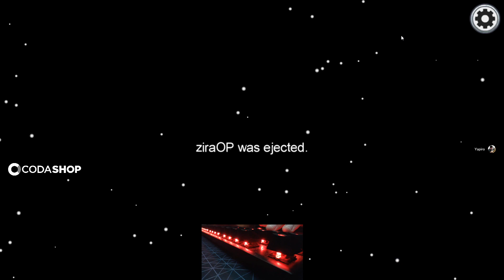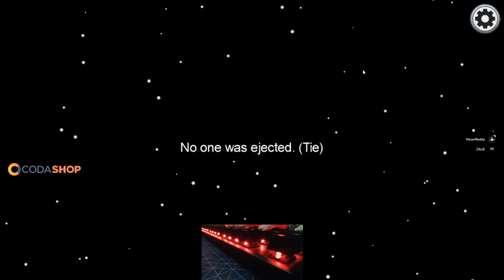ZIKOE KOYAK DI TUDUH!! | AMONG US [MALAYSIA]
🎮 Peripheral:
Headset : Steelseries Arctis 3
Mouse : Zowie EC-2B CS:GO Edition (800dpi)
Keyboard : HyperX Alloy FPS Pro
Monitor : Acer ED242QR
Mic : Gaming Freak Chanter Bullet

🖥 PC Specs:
CPU : AMD Ryzen 5 3600
AIO : ID COOLING FROSTFLOW X 240
MOBO : MSI B450 TOMAHAWK
RAM : HYPERX PREDATOR RGB DDR4 32GB 3200MHz
GPU : ROG STRIX RTX 2070
SSD : CORSAIR FORCE LE 120GB SSD
HDD : SEAGATE BARRACUDA GREEN 1TB + 2TB
PSU : THERMALTAKE SMART RGB 700W